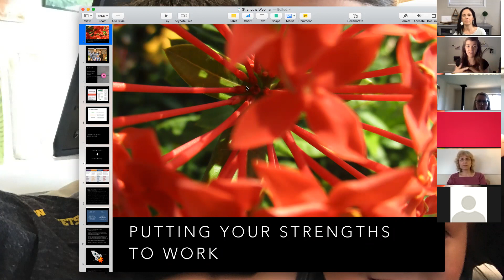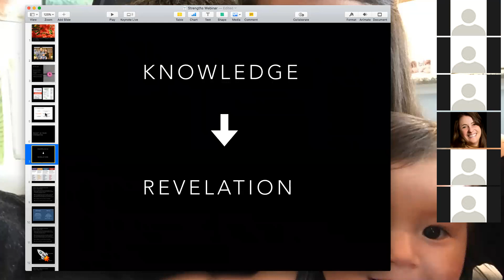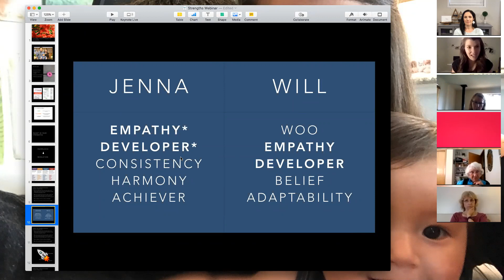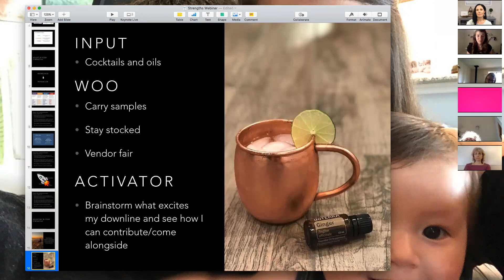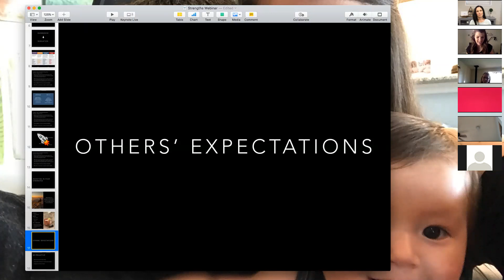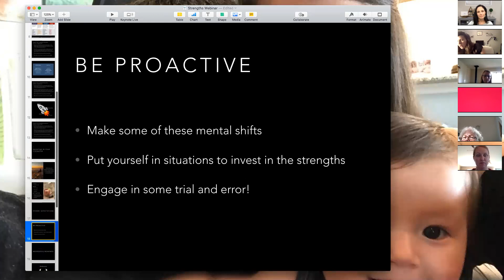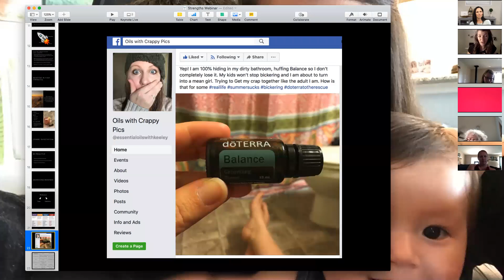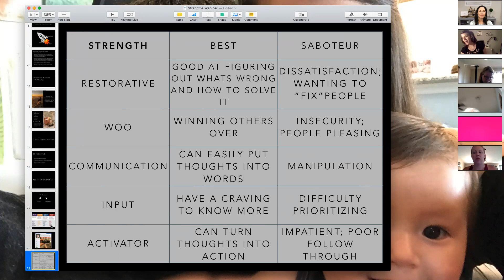Putting Your Strengths to Work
Want to learn more about how to apply your unique strengths to your dōTERRA business? Join me for a very special webinar with Chey Lee. I had an inspiring session with her a couple of weeks that gave me clarity and direction to some things I've been working on. Looking forward to hearing from her again!

About Chey...
Chey has been a strengths coach for corporate teams, leadership courses, dōTERRA business builders, couples and individuals since 2007. She has logged over 150 hours of coaching original content and curriculum.

A doTERRA Wellness Advocate since 2011, Chey is passionate about merging doTERRA with the power of strengths—creating new avenues for builders and their teams to flourish.